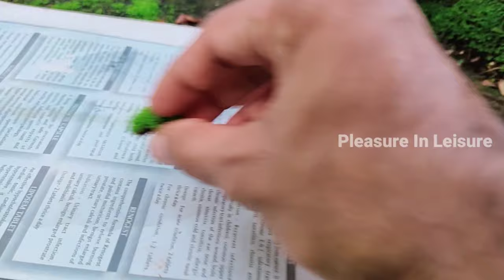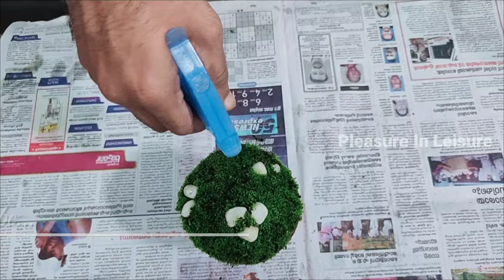DIY-Coconut Shell Moss Valley||Teapot garden||Valley House||Miniature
Pleasure In Leisure